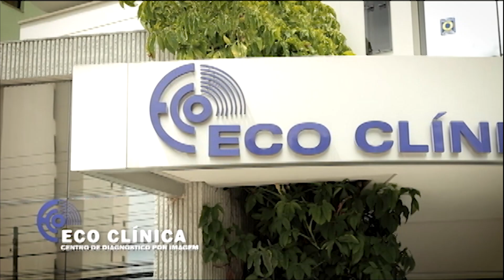Programa Estação Saúde | CAMINHANDO COM A GESTANTE DA GESTAÇÃO AO PARTO